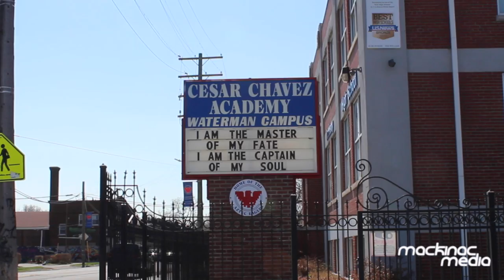From Detroit To The Ivy League: One Student's Journey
Meet Daniel Felix, the valedictorian for Detroit's Cesar Chavez Academy and his winning formula for success:  inner drive, strong family values, school choice.